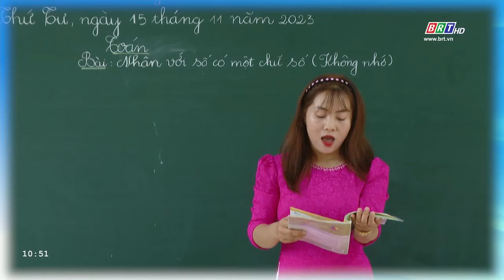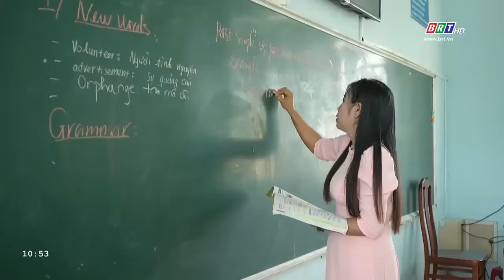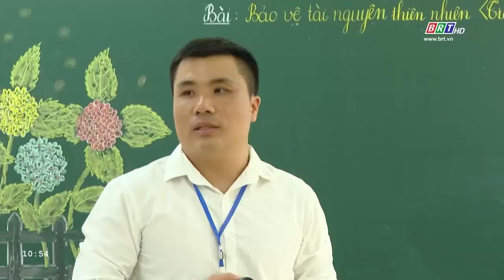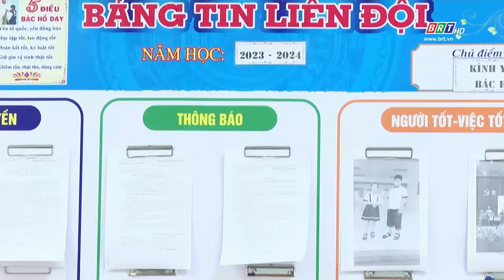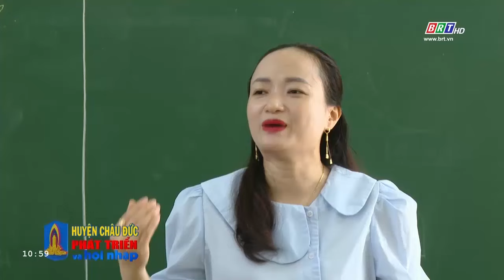PT & HN 17/11/2024: Những nhà giáo tâm uyết với nghề | BRT TV